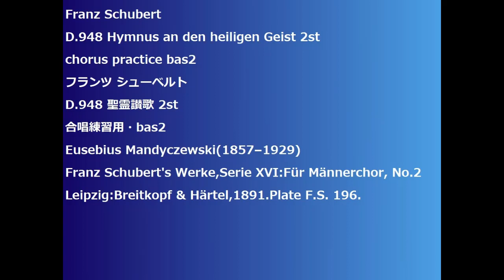Franz Schubert D.948 Hymnus an den heiligen Geist 2st chorus practice bas2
Franz Schubert
D.948 Hymnus an den heiligen Geist 2st
D.948 聖霊讃歌 2st
合唱練習用・bas2
Eusebius Mandyczewski(1857–1929)
Franz Schubert's Werke,Serie XVI:Für Männerchor, No.2